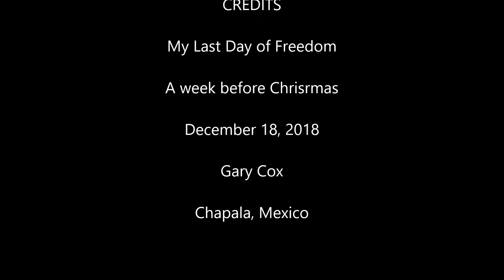A Week Before Christmas